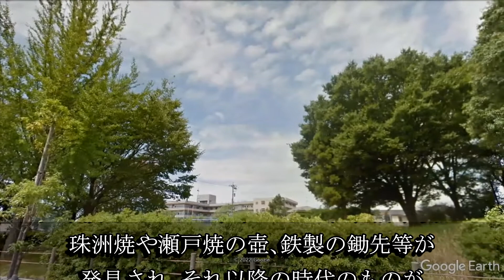押野館（石川県野々市市）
押野館は富樫泰明の末子で富樫高家の弟である富樫家善が配された館で、家善は｢押野殿｣と呼ばれました。